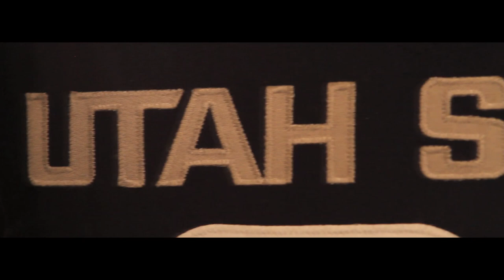2012 Utah State Football Intro Video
Pump up video played on the Romney Stadium Video Board prior to the Aggies taking the field during the 2012 season.